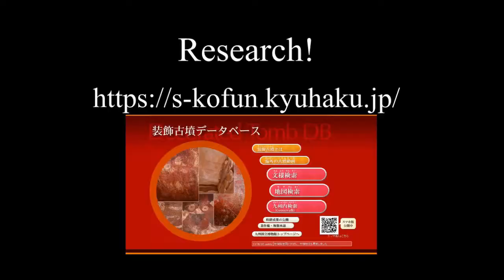Decorated Tomb in Korea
In the eastern part of the Korea, there is an imitation  pavilion near Eumnae-ri decorated tombs, which has been painted with demon, mountains, and floating clouds. There is an imitation pavilion near  Neungsan-ri tombs, midwest Korea,  where four gods such as blue dragon and lotus patterns are painted. In addition to these tombs, there are another imitation pavilion of the decorated tombs where the patterns were drawn such as mausoleum of King Muryeong. We introduce such the decorated tomb in Korea.